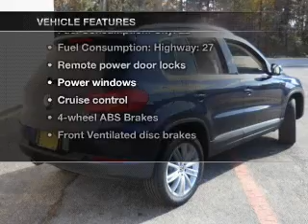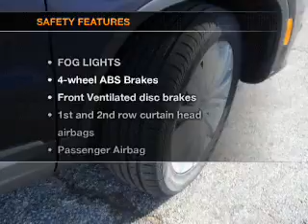2012 Volkswagen Tiguan - Longview TX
Year: 2012
Make: Volkswagen
Model: Tiguan
Trim: SE
Engine: 2.0 liter inline 4 cylinder 16 valve
Transmission: 6-Speed Automatic
Color: Night Blue Metallic
Mileage: 9
Address:
800 East Hwy 31